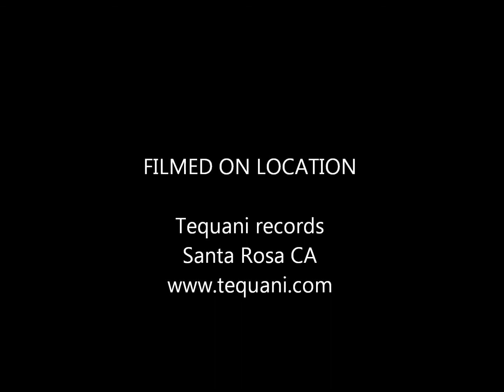Tequani(Atrapado)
Tequani(rock en espanol)